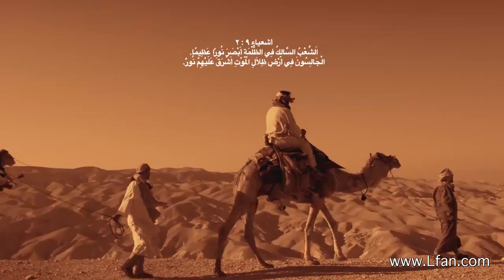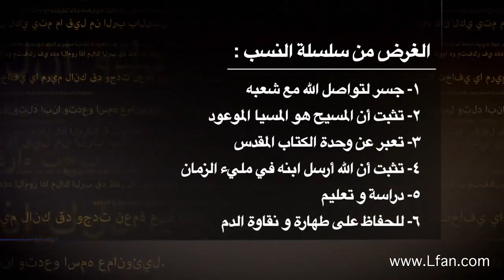رحلة الميلاد الحلقة الأولى .. انتظرونا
أعزائي المشاهدين انتظرونا في الأسابيع الخمسة القادمة مع سلسلة "رحلة الميلاد" تم تصوير هذه السلسلة في الأماكن الأصلية للأحداث الكتابية، سلسلة رحلة الميلاد هي سلسلة دراسية كتابية تتناول أحداث ميلاد الرب يسوع المسيح وما يحيط بها من أجواء سياسية، سوف نصحبكم معنا في رحلة شيقة لزيارة أشهر الأماكن والتعرف على أبرز الشخصيات المذكورة في قصة الميلاد، يشترك في تقديم هذه السلسلة مع الأخ نزار شاهين نخبة رائعة من أبرز علماء التاريخ والمخطوطات، تابعوا معنا الحلقة الأولى من سلسلة "رحلة الميلاد" الأربعاء 5 ديسمبر 2018 في تمام الساعة التاسعة مساءً بتوقيت القاهرة (الثانية بعد الظهر بتوقيت شمال أمريكا) على قناة الحياة. كما يمكنكم المتابعة من خلال موقع البرنامج وهنا على صفحتنا الرسمية بالفيس بوك. شاركوا معنا في نشر الإعلان لتعم الفائدة على الجميع. كل عام وأنتم بألف خير.